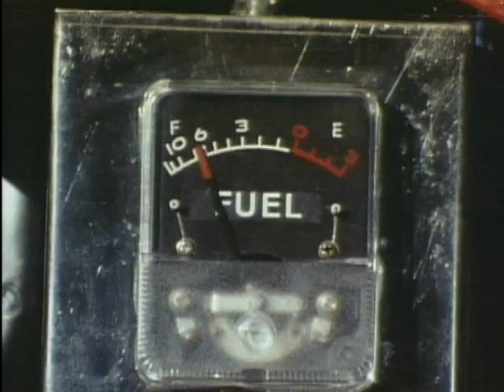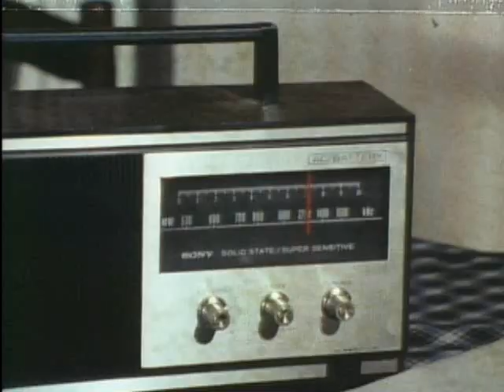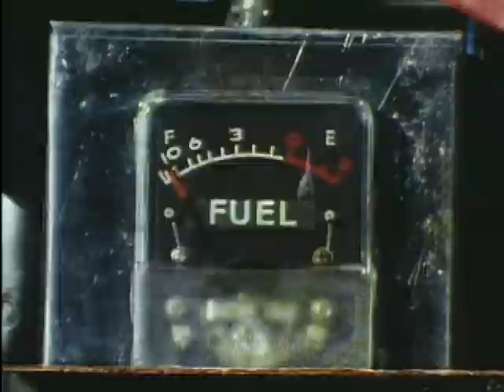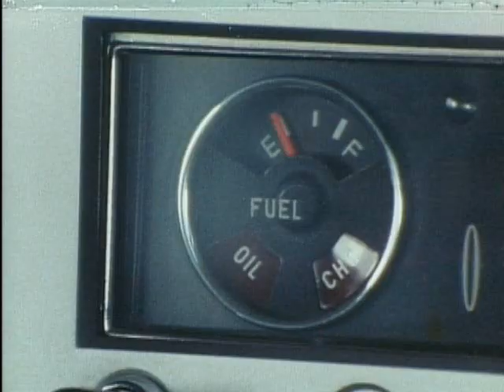DEAR ROBOTTIE ! (ROBOCON) (Episode 1)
Robottie (aka Robocon) is always greeted with roars of cheerful laughter because he brings happy dreams to children. Robottie is striving to become a full-fledged robot through living in human society and he is always being observed by an evaluator.
 But after all, Robottie is still a child. He is easily angered or disheartened, playful or shy – in short, he has all the qualities of a naughty human boy. He even gets a crush on a sweet girl, who has also been sent for training and lives in the neighborhood.
 Residing with the Oyama family, Robottie experiences many comic incidents while struggling on the path towards becoming a grownup robot.